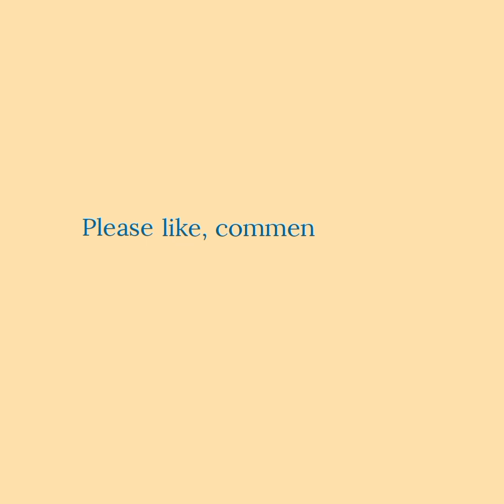2023 Gougeouse Ankara styles for stylish ladies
This is a compilation of gougeouse Ankara styles for beautiful and stylish ladies to rock in 2023